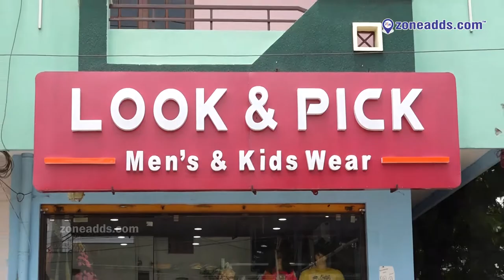watch out Exciting collections For mens and kids at Look & Pick || A.S.Rao Nagar || zoneadds.com